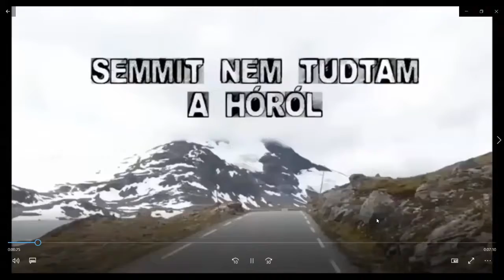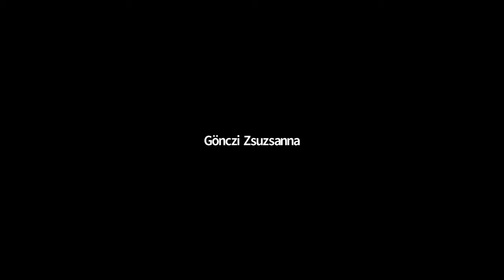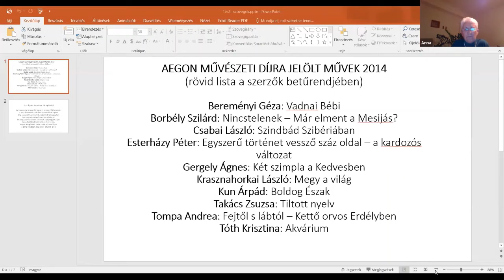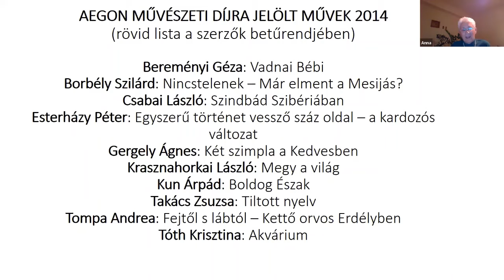KUN ÁRPÁD: BOLDOG ÉSZAK - ESZTERHÁZ KÖNYVKLUB | 2020.12.21.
ESZTERHÁZ KÖNYVKLUB VII. ÉVAD, 4. KLUB
KUN ÁRPÁD: BOLDOG ÉSZAK
MAGVETŐ, 2013

Bevezetés és moderálás: Braun Anna

Kun Árpád regénye realista, de mintegy fél méterrel a talaj fölött. Minden mozzanat valóságos, ugyanakkor hajlik rá, hogy másodpercek alatt átforduljon a szürreálisba. Ez a kötetlen látomásteremtés adja meg többek közt a regény megbéklyózó varázsát: a történés a hétköznapi csodák szakadatlan, magától értetődő sorozata.
Kun Árpád: “Közvetlen mintáim nem voltak. Azért kezdtem bele a könyvbe, mert úgy gondoltam, valami olyasmit és úgy akarok megírni, amire nem ismertem példát. Ugyanakkor arra törekedtem, hogy vérbeli, hagyományos regényt írjak: ami megteremti a saját univerzumát, és abba becsábítja az olvasót. ”

Az EszterHáz Egyesület Könyvklubja nyitott, de a részvétel klubtagsághoz és regisztrációhoz kötött.